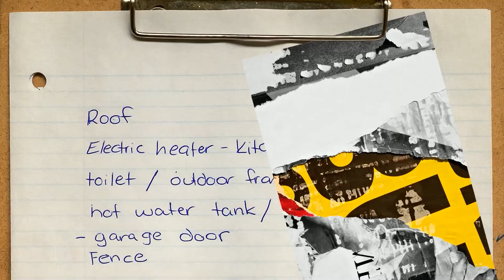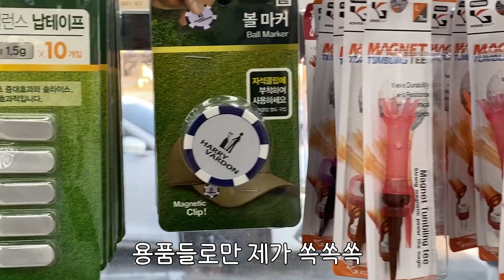다이소 골프 용품⛳ 쓸만할까?? 싼게 비지떡??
골린이 은주부
다이소에 가다!!

다이소 골프 용품 쓸만할까요?

은주부 구독은 필수~!!
항상 재밌고 유익한 영상으로 찾아뵐께요~

악플이나 보기 안좋은 댓글은 특별한 경고없이 삭제합니다 ^^